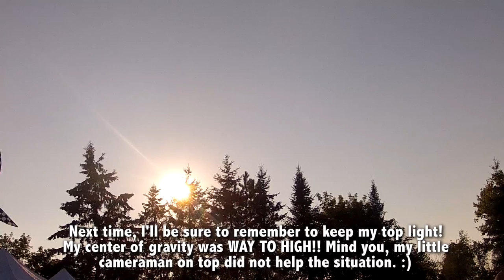GoPro TRAILER RUN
Here's the video from the point of view of my little cameraman that was on top of my trailer. Although I spent most of my time on my side. I'll know better for next year... I've already started working on my next trailer :)